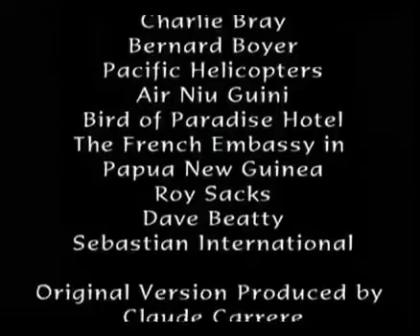THAT,S WHY I SAY WE HAD NO IDEA OF BIBLE OR QURAN ONLY NATURE FACTS !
THIS IS THE FIRST TIME THEY EVER SEEN WHITE OR EUROPEAN IN THEIR LIFE WOW POWERFUL VIDEO